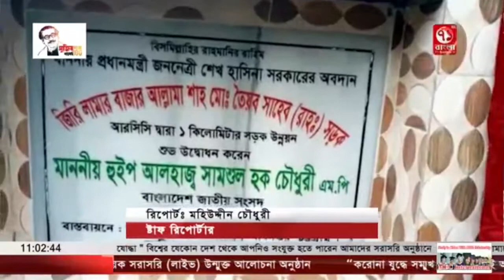পটিয়ার জিরিতে তৈয়ব শাহ সড়কের উদ্বোধনে হুইপ সামশুল হক চৌধুরী এমপি